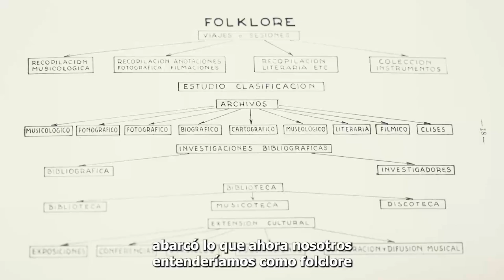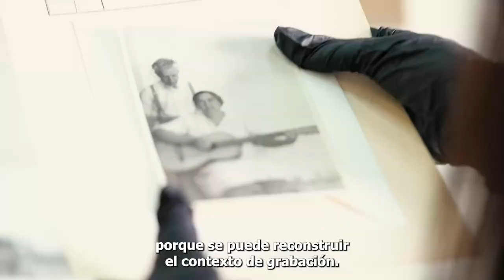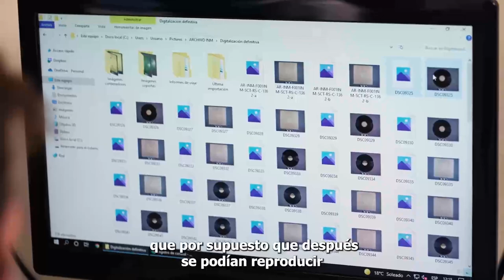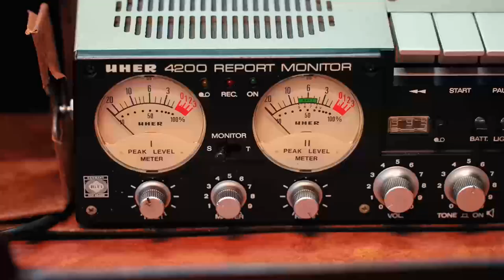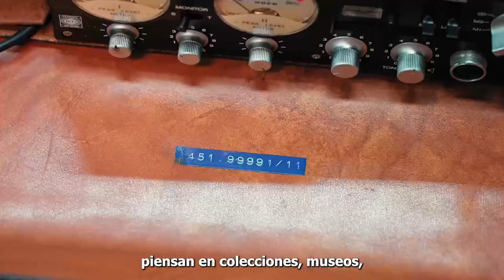Puesta en valor de la Sección Científico Técnica del INM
Realización: Sector de Producción Audiovisual, Ministerio de Cultura (Argentina), 14 de abril de 2022.
Esta pieza audiovisual institucional realiza una presentación breve del Instituto Nacional de Musicología “Carlos Vega”, los servicios que brinda, descripción de parte de su patrimonio y las actividades de puesta en valor de la documentación producida y resguardada en su Sección Científico Técnica (iniciadas en 2017 y profundizadas desde 2020).
Participan, en orden de aparición:
Hernán Gabriel Vázquez (director del INM)
Elina Adduci Spina (coordinadora del proyecto “Puesta en valor de la Sección Científico Técnica del INM”)
Ana Laura Masiello (coordinadora del área conservación)
Emiliano Meincke (coordinador del área archivística)
Guido Ferrante (digitalización fotográfica de documentos)
Zelmar Garín (responsable de digitalización y restauración sonoro)
Omar García Brunelli (coordinador del área investigación)
Carolina Ovejero (responsable de la colección de instrumentos musicales)
Paula Olabarrieta (asesora de conservación de instrumentos musicales, Museo Histórico Nacional)
María Mendizabal (investigadora y encargada del sector Músicas de Tradición Oral del Archivo del INM)
Luciana Delfabro (Coordinadora de Investigación Cultural, Secretaría de Patrimonio Cultural, Ministerio de Cultura)
Viviana Usubiaga (Directora de Gestión Patrimonial, Secretaría de Patrimonio Cultural, Ministerio de Cultura)